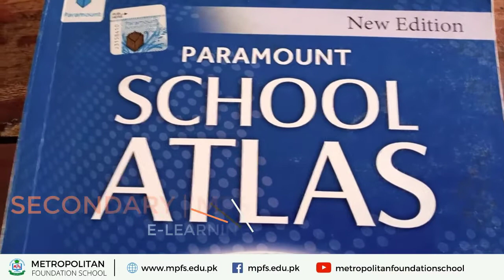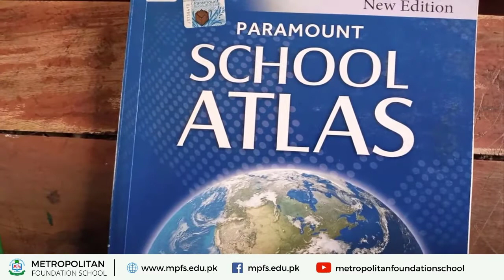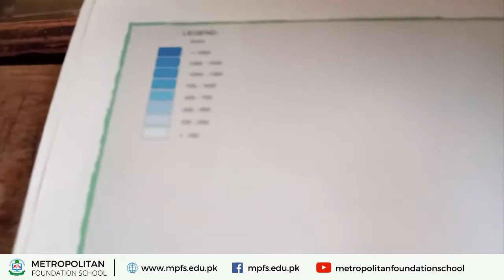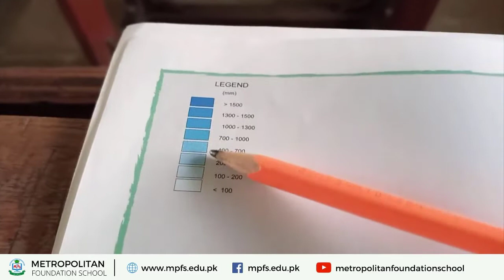Class 6 - 8 SST | ATLAS Activity | 24th Sep 2020